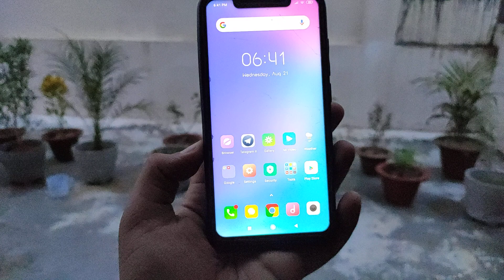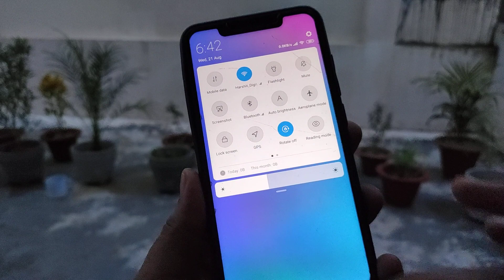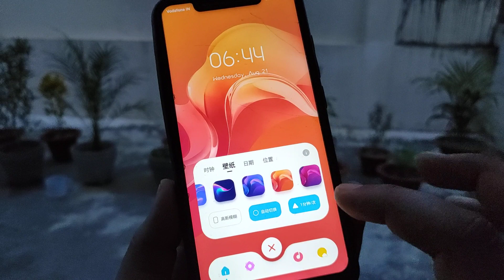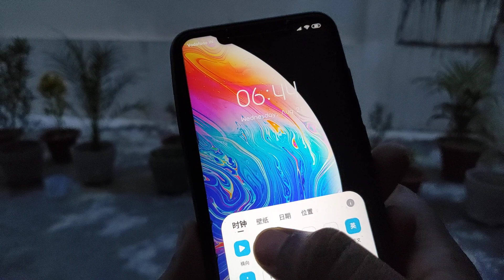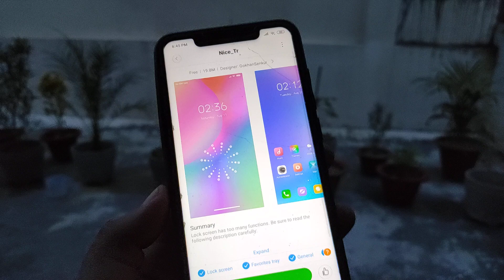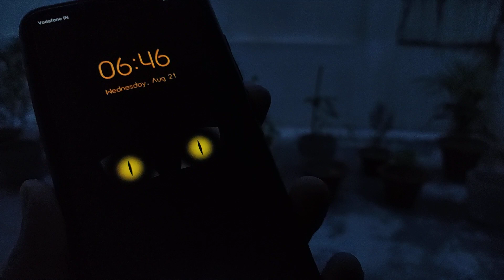MIUI 10 BEST THEME | Best Lockscreen Customisation | Minimal MIUI 10 Theme | SWEET AND SIMPLY THEME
In this video you will learn about the,miui 10 best theme of the month, miui 10 minimalist theme, miui 10 best theme of the week,best miui 10 minimal theme,miui 10 customisation theme,miui  11 best theme, make sure to like and share the video.